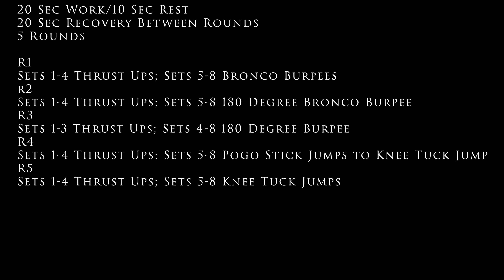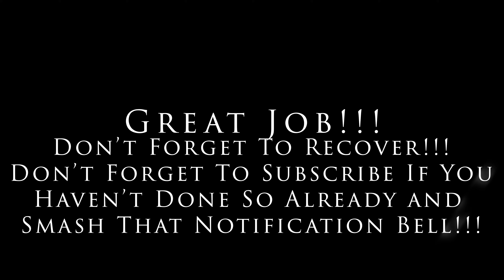Ronald's Tabata #55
Tough workout. Lots of burpee variations here and the blaster from Tabata #4, the 4th Tabata workout I made, is in Round 5. Let's get you some results.